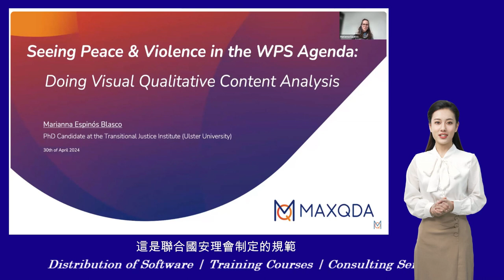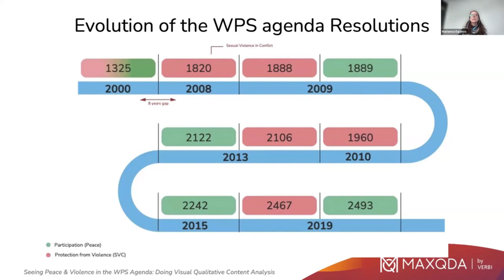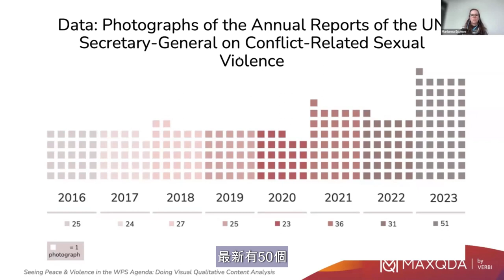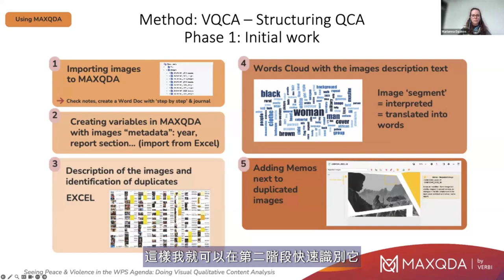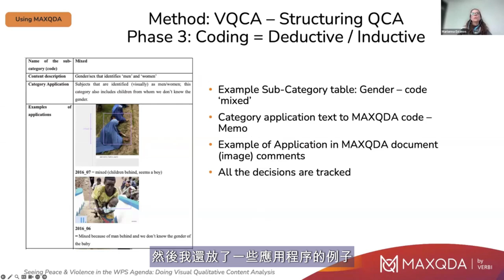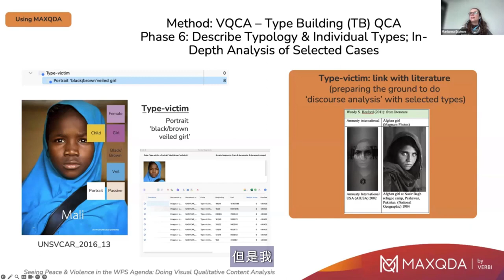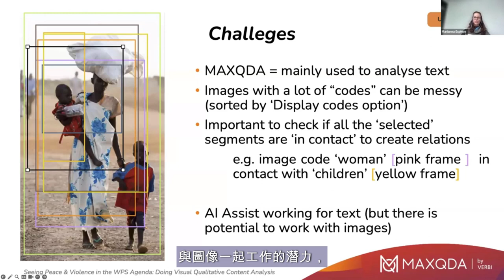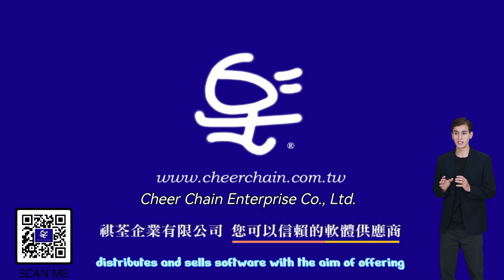Seeing Peace and Violence in the Women Peace and Security ( 繁體中文 字幕 )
在本次演講中，Marianna 將重點放在視覺定性內容分析方法的發展以及 MAXQDA 在此過程中的使用。 這是她的博士計畫的一部分，在該計畫中，她探索了和平與暴力論述中的可見性政治，關注性別、性取向和殖民性的作用。 為此，該計畫以婦女和平與安全（WPS）議程為框架，這是聯合國安理會制定的工具，旨在將性別觀點納入國際和平與安全的主流。

In this presentation, Marianna will focus on explaining the development of the method Visual Qualitative Content Analysis and the use of MAXQDA in that process. This is part of her PhD project, in which she explores the politics of (in)visibility in discourses of peace and violence, paying attention to the role of gender, sexuality and coloniality. To do that, the project takes as a framework the Women Peace and Security (WPS) Agenda, a tool crafted in the UN Security Council aimed to mainstream gender in international peace and security.